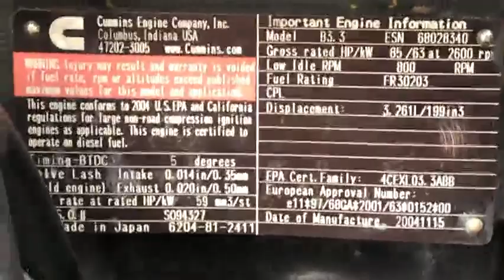GMC Truckat -5425